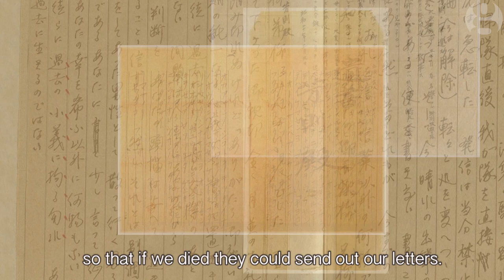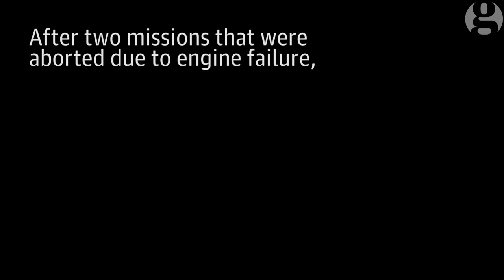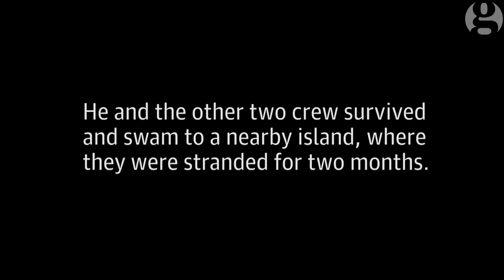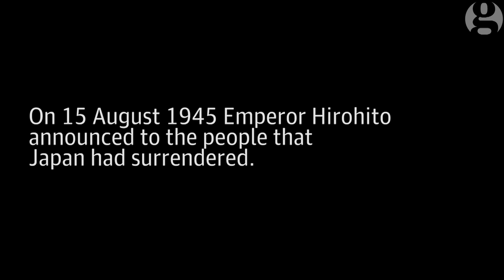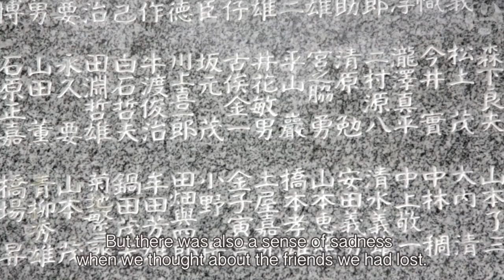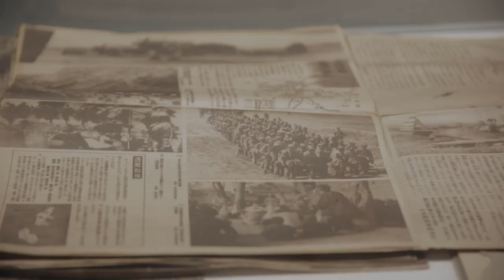The Last Kamikaze: Japanese veterans of the second world war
‘It sounds strange, but we were congratulating each other for being selected’ for the special suicide attack unit. ‘When I knew we had lost the war ... the thought going through my mind was I had missed my chance to die ... and be remembered in infinite glory.’ Two Japanese veterans share memories of the second world war and the aftermath of the atomic bomb attack on Hiroshima.

The last kamikaze: two Japanese pilots tell how they cheated death